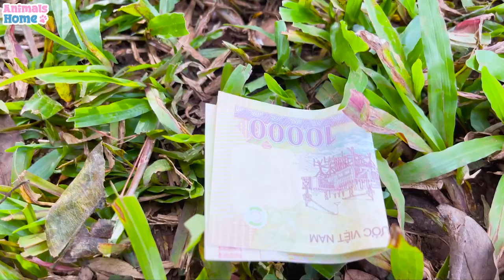Baby monkey Obi harvests fruit and plays with ducklings so fun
Welcome to the Official Animals Life Channel, the home of all things Animals Life on YouTube! Enjoy!